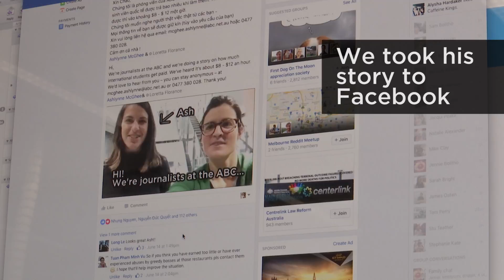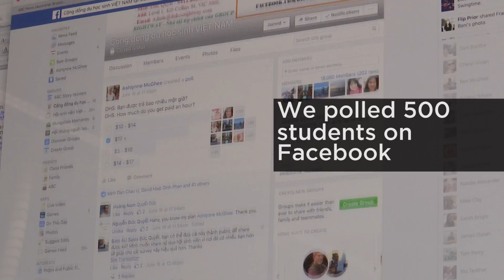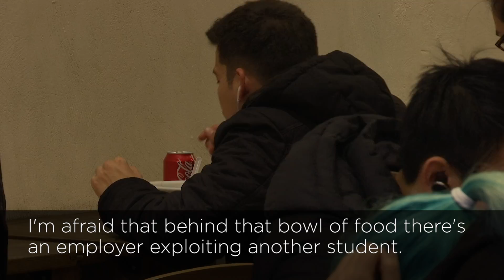Underpaid & Overworked p1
High fees, low pay: International students 'shocked' by Australian working conditions